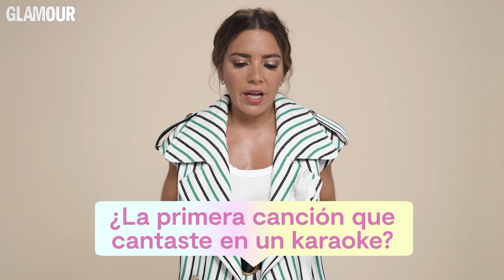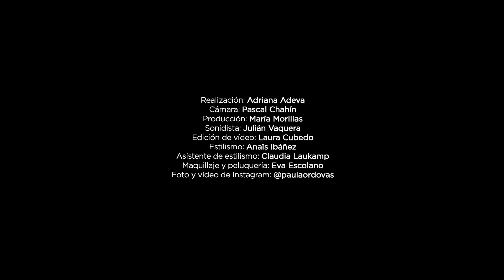Paula Ordovás en 'Mis primeras veces' | Glamour España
¿Sabías que la primera vez que se puso unos tacones tendría 10 años, que su plato estrella son los 'espagueti a la Paula' y que podría correr una maratón en tacones?